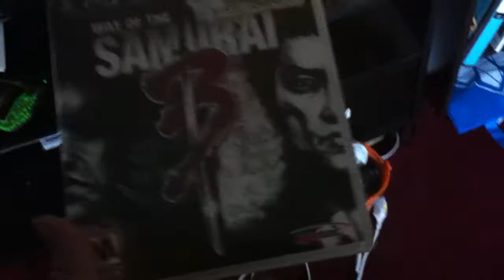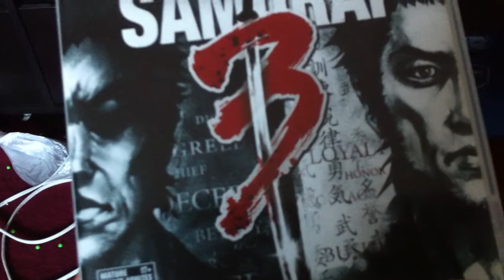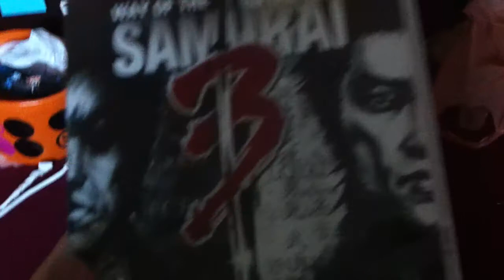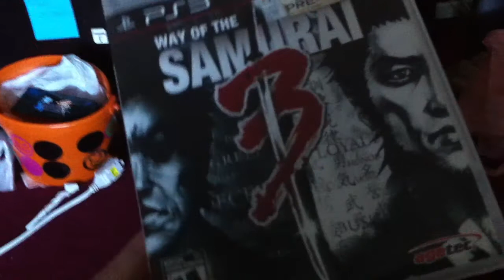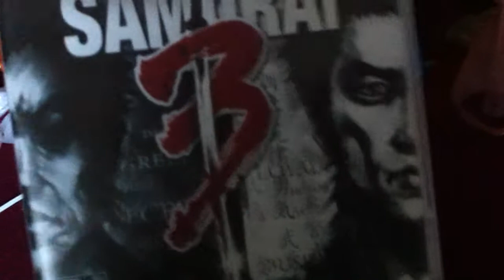Way of the Samurai 3= Bad Game.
I really really don't like this game for many reason. It just sucks a lot of balllsss